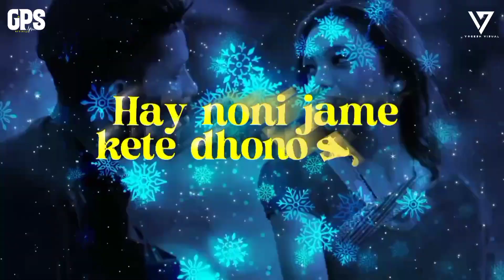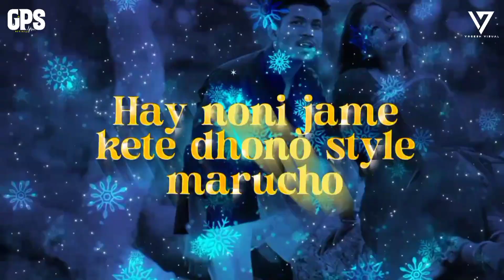Alta Makhi | Remix | Sambalpuri Song | Dj Gps Official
Enjoy This Wonderful Sambalpuri Dj Song

Song - Alta Makhi
Singer - Pankaj Tandi , Pratham Kumbhkar , Kiran
Remix - Dj Gps Official
Visual - Yogesh Visual
Artwork - Abk2